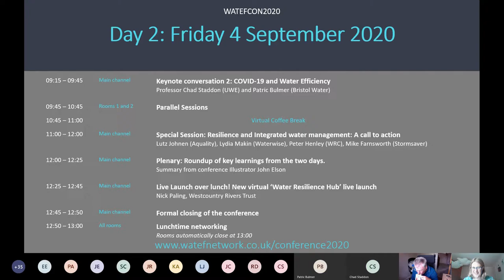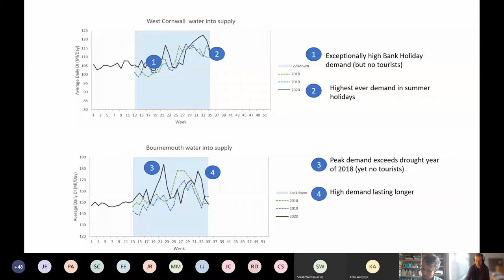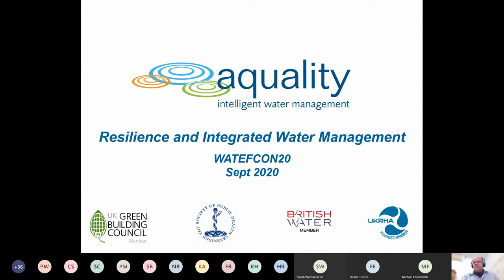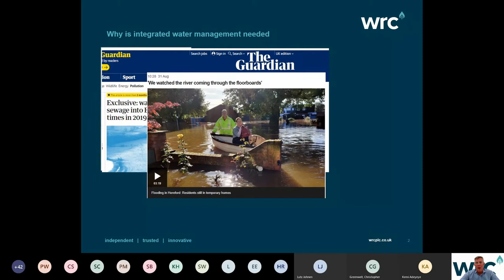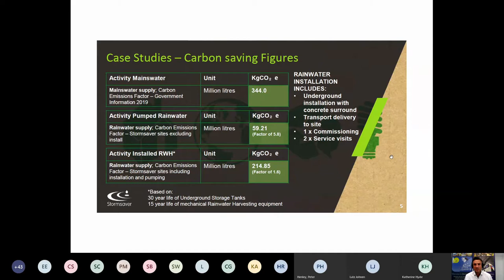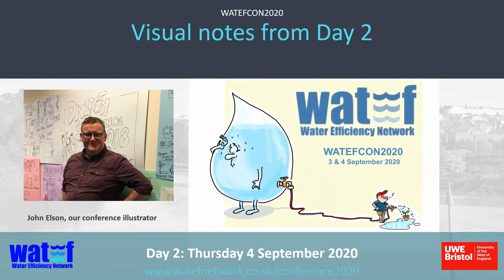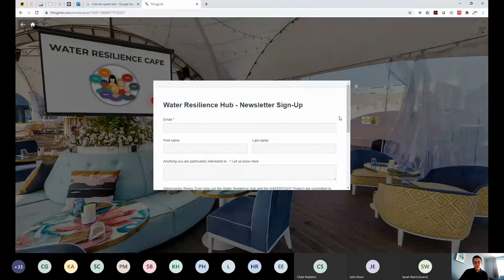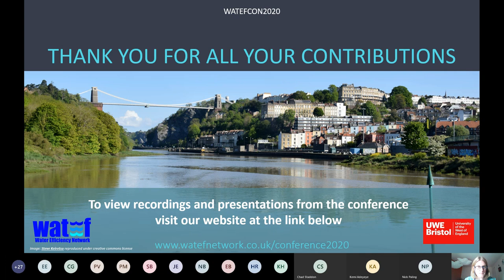WatefCon Day2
This is the main room on Day 2 of the 2020 Water Efficiency Conference, held on 4 September 2020.

Sessions include "COVID-19 and Water Efficiency" with Chad Staddon (University of the West of England, Bristol) and Patric Bulmer (Bristol Water);
and "Resilience and Integrated water management: A call to action" with Lutz Johnen (Aquality), Lydia Makin (Waterwise), Peter Henley (WRC), Mike Farnsworth (Stormsaver)

To read more about the programme, or to view abstracts of each of the presentations,